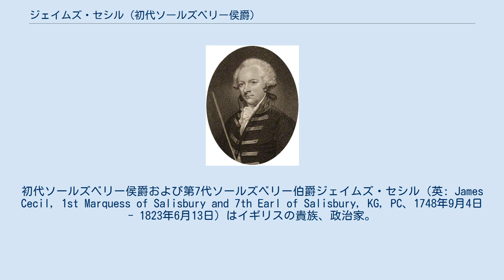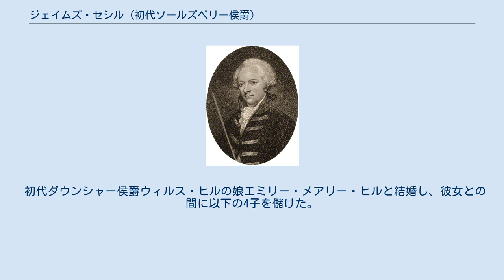ジェイムズ・セシル (初代ソールズベリー侯爵)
初代ソールズベリー侯爵および第7代ソールズベリー伯爵ジェイムズ・セシル（英: James Cecil, 1st Marquess of Salisbury and 7th Earl of Salisbury, KG, PC、1748年9月4日 - 1823年6月13日）はイギリスの貴族、政治家。
 1748年に第6代ソールズベリー伯爵ジェイムズ・セシルとその夫人エリザベスの長男として生まれる。
 イートン校を卒業。
1771年から1823年にかけてハートフォードシャー総督を務めた。
1773年から1815年にかけてハートフォードシャー軍に大佐として勤務する。
 1774年にグレート・ベッドウィン選挙区からトーリー党候補として出馬して庶民院議員に当選する。
1780年9月にはランセストン選挙区に転じたが、同月に父の死により第7代ソールズベリー伯爵位を継承し、貴族院議員に転じた。
 1780年から1782年にかけて王室会計局長官を務める。
1783年から1804年にかけては宮内長官を務めた。
その間の1789年にグレートブリテン貴族爵位ソールズベリー侯爵位を与えられた。
1816年から1823年まで郵政長官を務めた。
 1823年6月13日に死去。
74歳だった。
爵位と家督は長男ジェイムズが継承した。
 1780年9月18日の父ジェイムズ・セシルの死去により以下の爵位を継承した 1789年8月18日に以下の爵位を新規に叙された。
 初代ダウンシャー侯爵ウィルス・ヒルの娘エミリー・メアリー・ヒルと結婚し、彼女との間に以下の4子を儲けた。